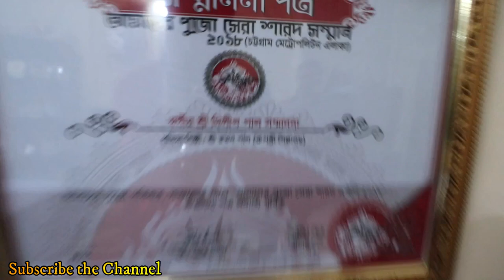Happy HINDU family in Bangladesh and their hospitality to Indians | hinduism in bangladesh in 2020 🔥